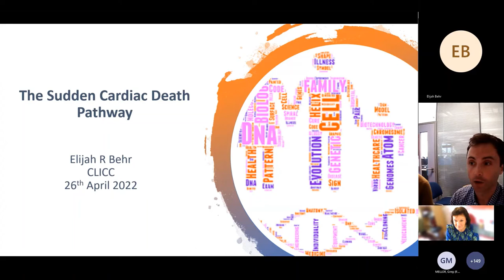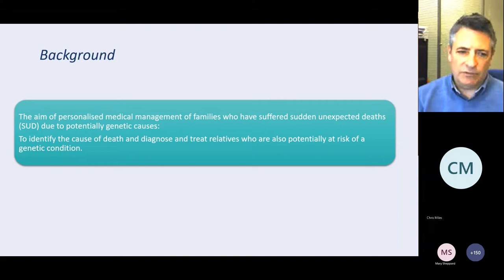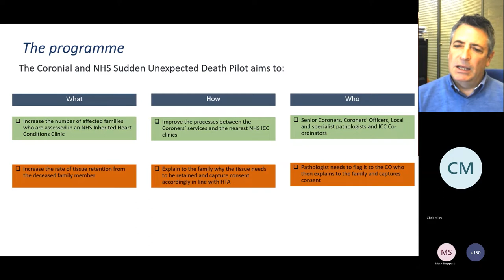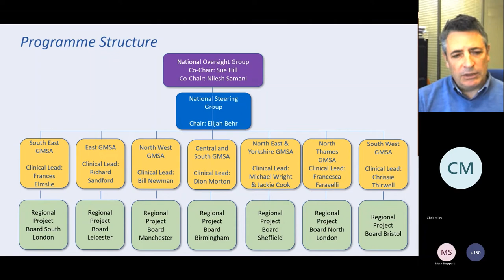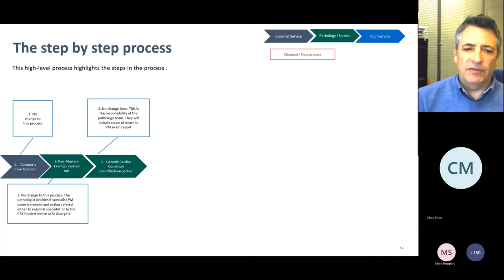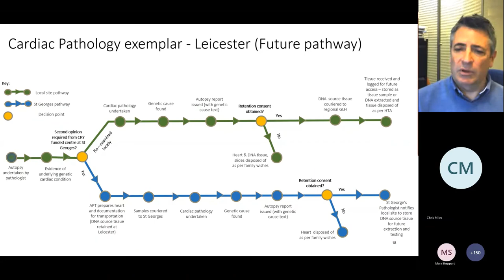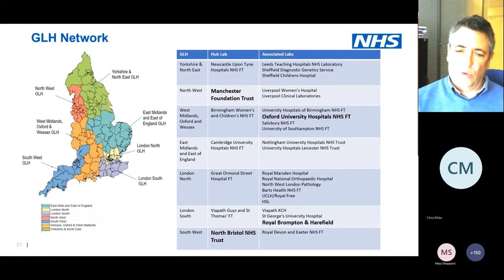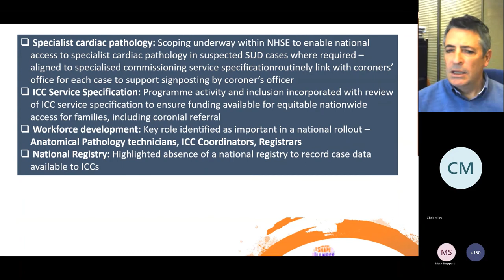CLICC Day 3: Sudden cardiac death pathway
Sudden cardiac death pathway - Prof Elijah Behr, St George’s University of London